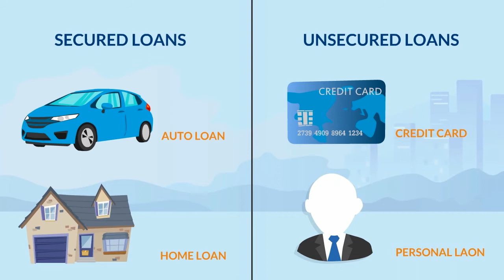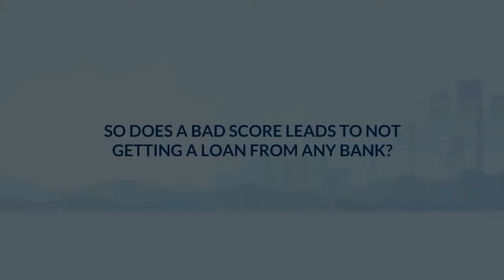How is Credit Score Calculated in India - CRIF Credit Bureau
Did you know that having a good credit mix can improve your credit score? Learn what other factors go behind your credit score.

If you'd like to read more about it, here's an infographic